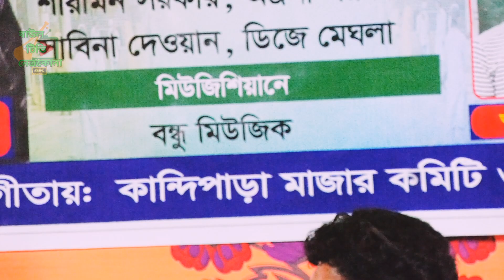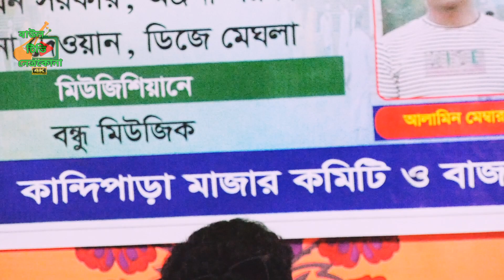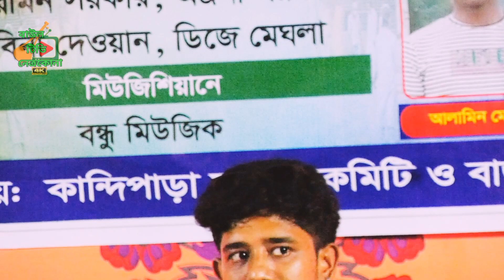২০০৩ সালে সেরা বন্দনা গান || সাবিনা দেওয়ান || Bandana song || নতুন গান ২০২৩@BaulTVnetrokona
২০০৩ সালে সেরা বন্দনা গান  সাবিনা দেওয়ান  Bandana song  নতুন  গান ২০২৩@BaulTVnetrokona

নতুন বন্দনা গান সাবিনা দেওয়ান
বাউল টিভি নেত্রকোনা চ্যানেলটির সাথেই সাথেই থাকুন